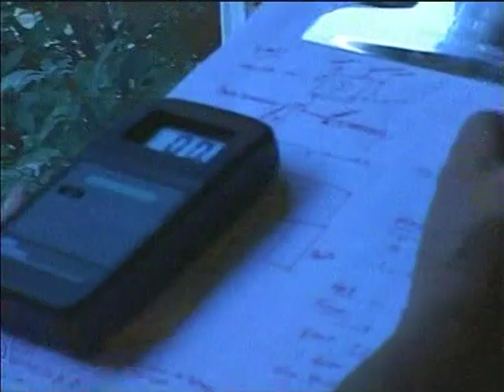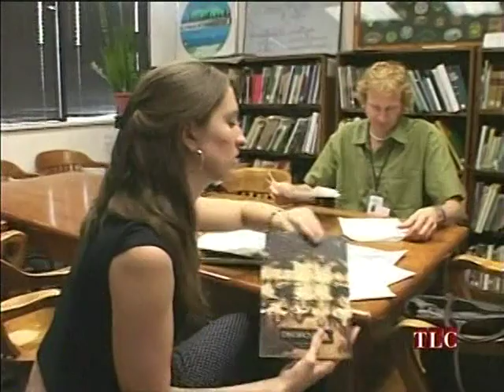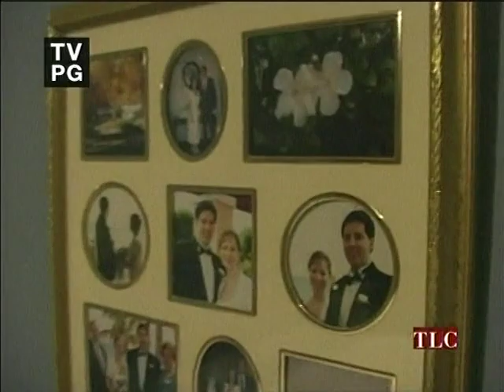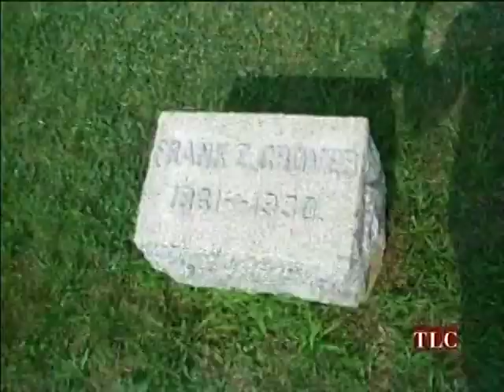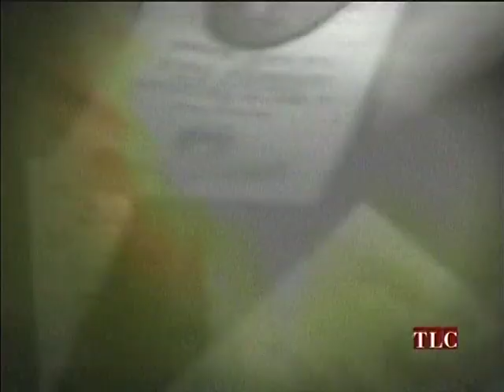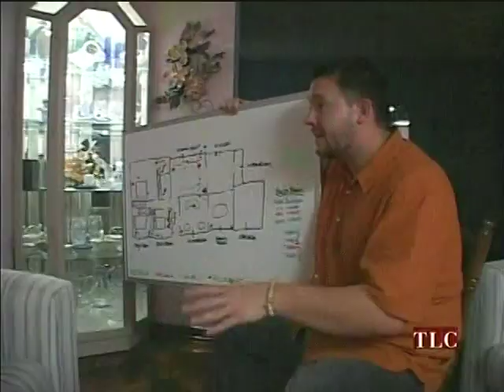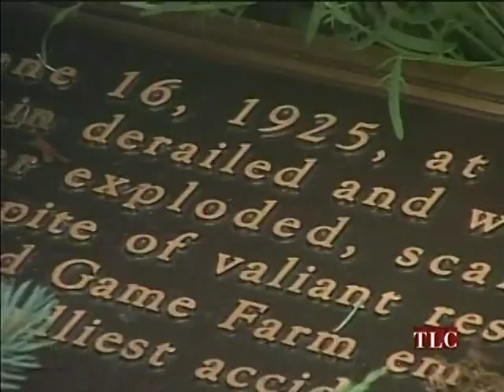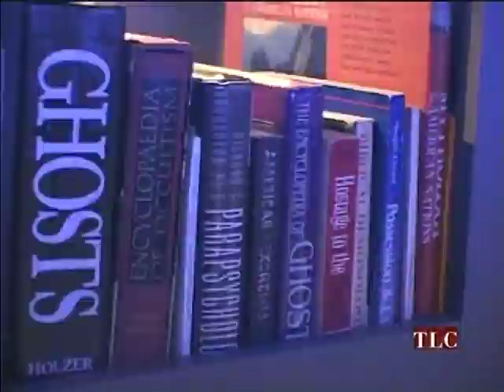Dead Tenants 102 "Lost Souls" - Port Murray NJ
Spirits inhabit a house from a train wreck.